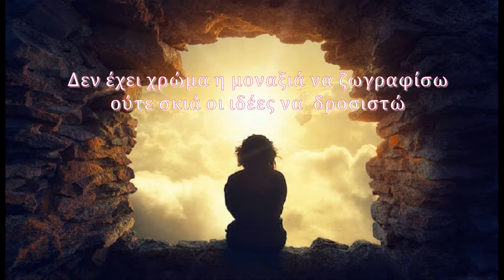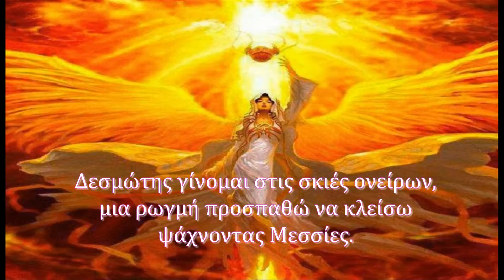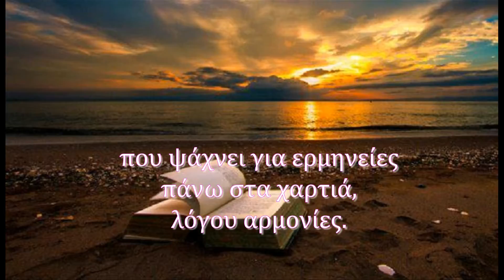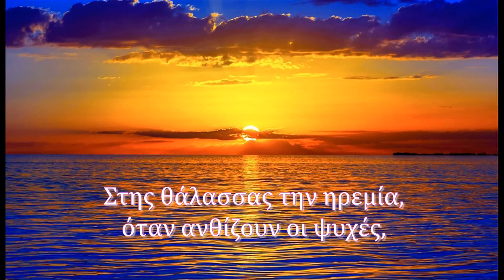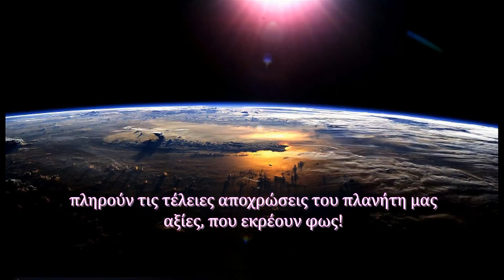ΕΚΡΟΗ ΦΩΤΟΣ OΛΓΑ ΚΑΝΕΛΛΟΠΟΥΛΟΥ